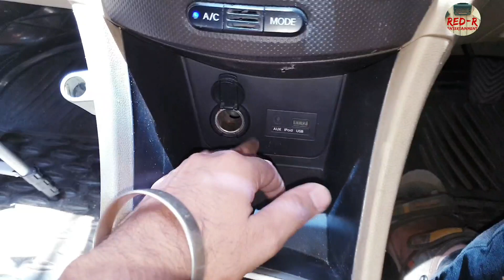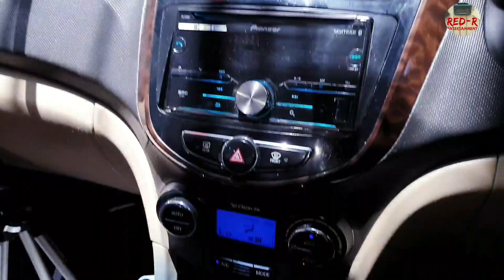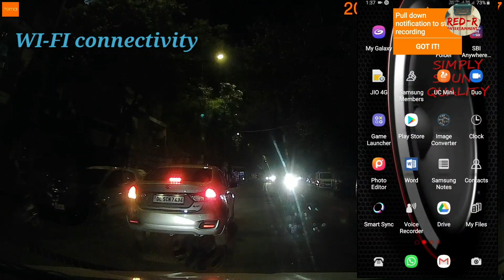Best dash cam 70 mai dash cam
70 mai dash cam

RAM: 512mb

Storage: 8GB to 64GB

WIFI CONNECTIVITY

FOV: 130°

VOICE RECORDER